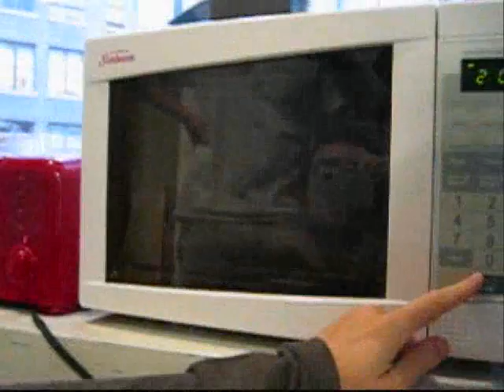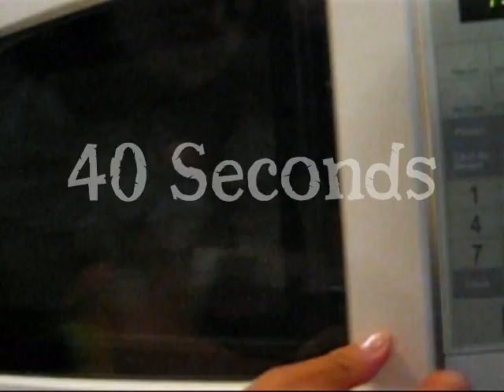Microwave Marshmallow Experiment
One of our "Science Friday" experiments at Google's New York office. We were attempting to measure the uneven heat distribution across a microwave oven using a 3D lattice of marshmallows.  The marshmallows expand at different rates corresponding to the different microwave energy concentrations at their locations in the lattice, forming a sort of 3D energy graph.